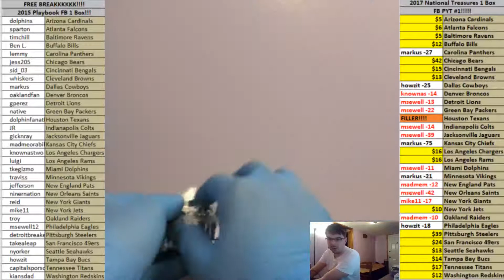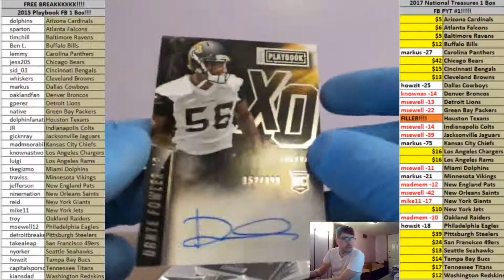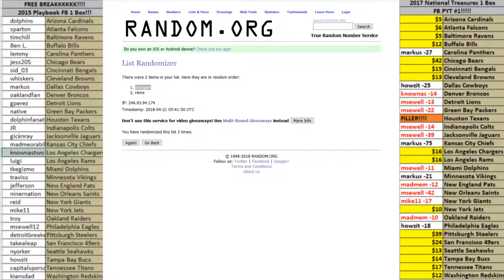FREE BREAK!!! 4/20/2018